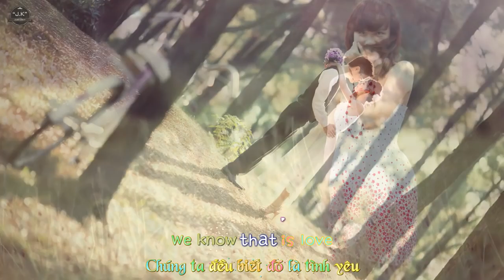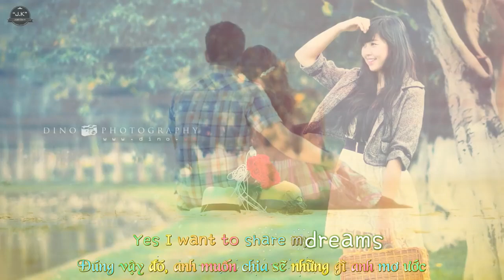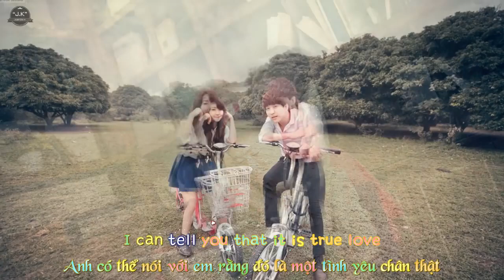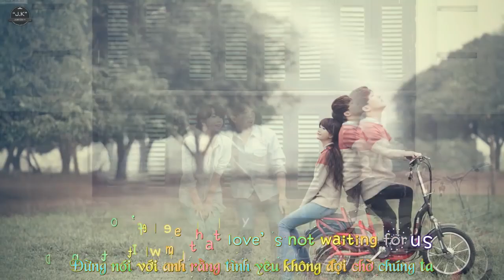That is Love - Tokyo Square - Lyrics (no ads)